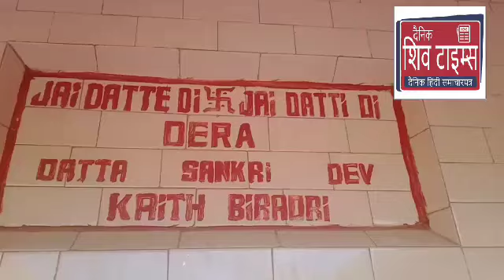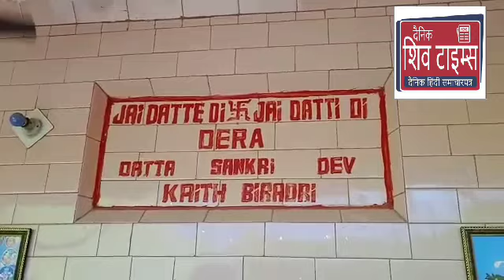आर एस पुरा, 18 अगस्त! कैथ बिरादरी की वार्षिक मेल 20 अगस्त को मीरा साहिब क्षेत्र के गांव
आर एस पुरा, 18 अगस्त! कैथ बिरादरी की वार्षिक मेल 20 अगस्त  को मीरा साहिब क्षेत्र के गांव लंगोटिया स्थित दाता शंकरी देव जी के देवस्थान पर श्रद्धा पूर्वक तरीके के साथ मनाई जाएगी जिसमें जम्मू कश्मीर के अलावा पड़ोसी राज्य पंजाब हरियाणा सहित आदि राज्यों में रहने वाले बिरादरी के सदस्य हिस्सा लेंगे और दाता का आशीर्वाद प्राप्त करेंगे! इस बात की जानकारी बिरादरी के प्रधान कैप्टन गिरधारी लाल, कोषाध्यक्ष बचन लाल, सेवादार बाबा राम, कृष्ण लाल तथा श्याम लाल ने बिरादरी की आयोजित बैठक के दौरान पत्रकारों से बातचीत करते हुए दी! उन्होंने बताया कि सुबह देवस्थान पर बिरादरी के लोगों की तरफ से हवन यज्ञ का आयोजन किया जाएगा और उसके उपरांत विशेष पूजा अर्चना की जाएगी तथा दोपहर बाद विशाल भंडारा भी आयोजित किया जाएगा! उन्होंने बताया कि बिरादरी के उन बच्चों को भी सम्मानित किया जाएगा जिन्होंने बोर्ड परीक्षाओं में बेहतर अंक हासिल कर पूरी बिरादरी का नाम रोशन किया है इसके अलावा उच्च पदों पर पहुंचने वाले बिरादरी के होनहार लोगों को भी सम्मानित किया जाएगा! उन्होंने समस्त बिरादरी के लोगों से अपील करते हुए कहा कि वह 20 अगस्त को देवस्थान पर परिवार सहित पहुंचकर कुलदेव का आशीर्वाद प्राप्त करे! बैठक के दौरान श्यामलाल तथा गारू राम सहित बिरादरी के कई अन्य लोग भी मौजूद रहे